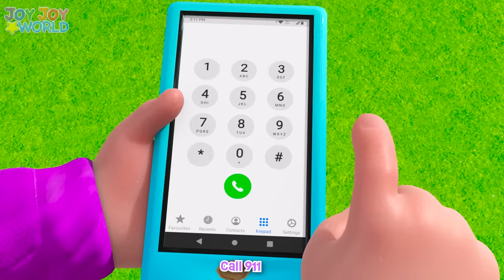I'm Itchy! and MORE Kids Songs | Joy Joy World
Joy Joy and her brother Johny get an itch that won't go away!  If you have a really bad itch, you shouldn't scratch it too much.  Instead, ask a parent and they might be able to help you to take care of your itch!